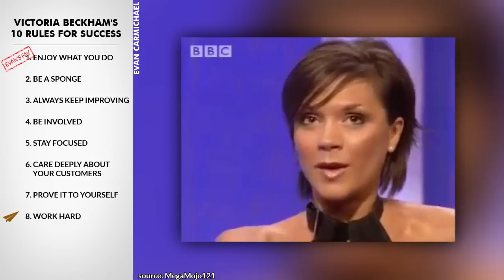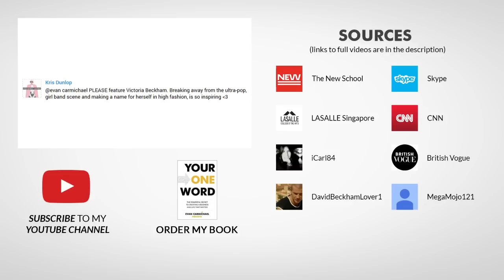Get to the Next Level of Your Life and Business! | Victoria Beckham | Top 10 Rules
✎ In this video, Victoria Beckham shares her journey from pop star to successful entrepreneur and fashion icon. She discusses how her passion for fashion has always driven her, even though she didn't initially have formal training in the field. Victoria emphasizes the importance of working for others to learn the ropes before launching her own brand, citing her experiences with Rock & Republic and Linda Farrow as formative learning opportunities. Through hard work and determination, she was able to build her own fashion empire and prove to herself that she could succeed, regardless of the doubts from others.

One of Victoria's key messages is about staying focused and not spreading yourself too thin. She shares that in the beginning, she focused solely on perfecting one product—the dress—before expanding her business. She advises entrepreneurs to avoid rushing and to take their time to get things right. She also highlights the importance of working with a passionate and dedicated team, many of whom have grown alongside her company. Victoria has cultivated a family-like atmosphere in her business, where her team members are encouraged to grow and succeed as the brand does.

Victoria also reflects on the challenges she faced, including criticism from the public when she first entered the fashion world. Despite the doubts, she stayed true to her passion and vision. She encourages entrepreneurs to embrace positive thinking, self-belief, and perseverance. Her story serves as a reminder that success takes time, effort, and a strong belief in what you’re doing. Whether you're building a business or pursuing a passion, Victoria’s journey shows that staying committed to what you love and continually striving for improvement is key to achieving lasting success.

★ BOOKS ★
• 254 Confidence

Much love,
Evan